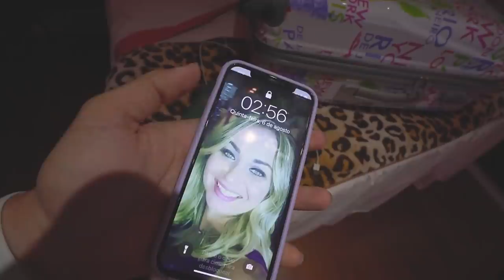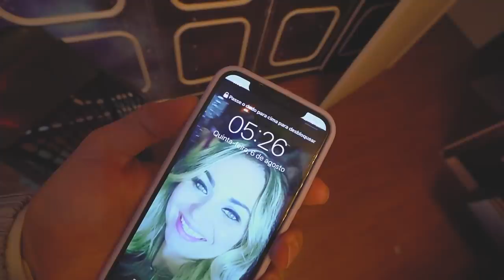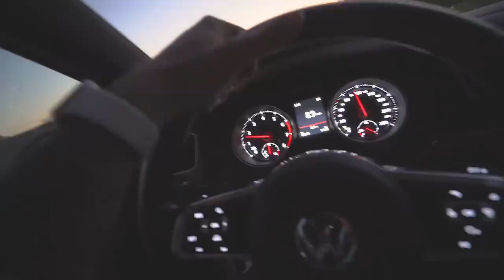FUI PRA SÃO PAULO LEVAR MEU CARRO NA LOJA DO TCAR !! *última viagem com golf gti*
Segue o Tcar no Instagram e descubra qual é meu novo carro

🤙 Carro do Canal:
Nissan - 350z

🤙 Pet do Canal:
Calopsita - PirikiTube